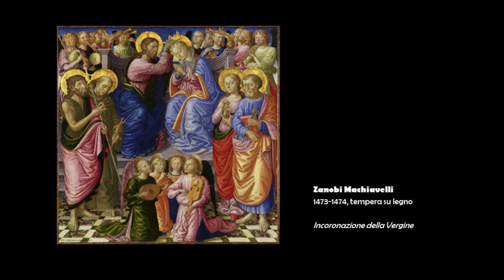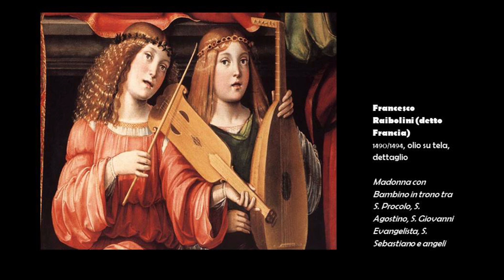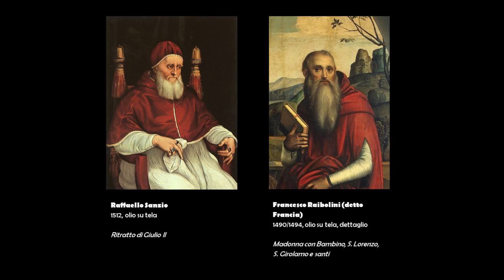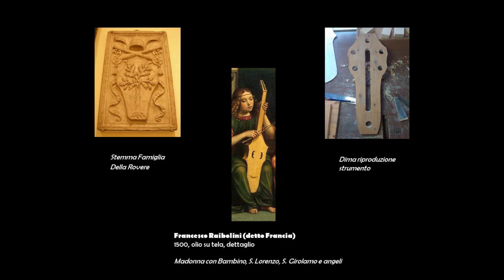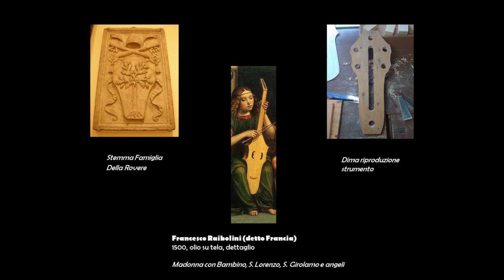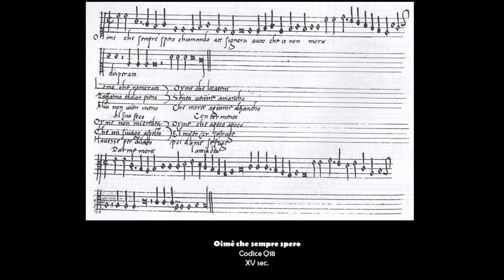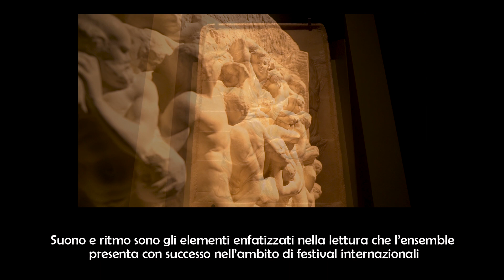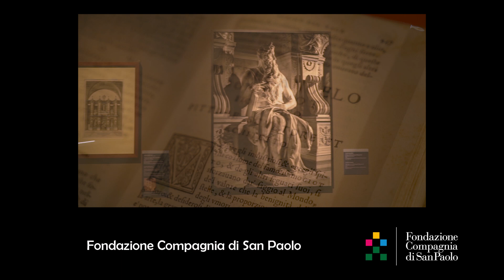Il suono dipinto – Salvatore Sciammetta, Riccarda Dacquati, Euphrosine Ensemble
Nella conferenza con musica Il Suono Dipinto viene presentato uno strumento appena realizzato, frutto di un lavoro in progress che nasce dalla rappresentazione pittorica nella tela di Francesco Raibolini, detto il Francia. Un excursus nella filologia e nella lettura delle fonti (pittoriche e musicali) presentata dall’esperto ricercatore e musicista Salvatore Sciammetta, portavoce del più attuale e colto filone di studi nell’ambito della musica medievale e rinascimentale. Una conversazione tra musica e parola illustrata dalla liutaia e realizzatrice dello studio e del prototipo Riccarda Dacquati, docente presso la Scuola Internazionale di Liuteria di Cremona (IIS Stradivari) dove insegna costruzione, manutenzione e verniciatura e dove si fa promotrice di progetti articolati e multidisciplinari.

Musiche eseguite da EUPHROSINE ENSEMBLE: Salvatore Sciammetta, organo portativo e concertazione; Silvia De Rosso, viola d’arco e voce; Paola Cialdella, voce

Riprese e montaggio: Squeasy Film di Luca D’Alessandro e Gabriele Pirisi